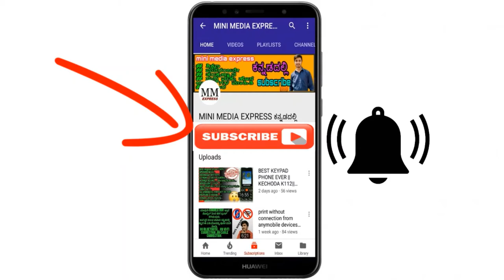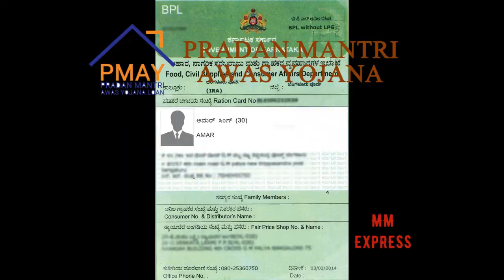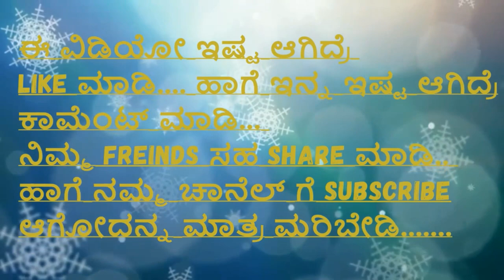PRADAN MANTRI AWAS YOJANA 2019-20 || PMAY || ^•ಸಂಪೂರ್ಣ ಮಾಹಿತಿ•^ ||ಕನ್ನಡದಲ್ಲಿ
** ಧನ್ಯವಾದಗಳು **